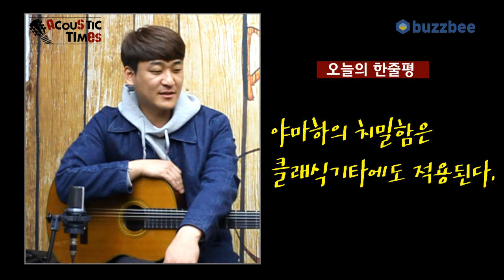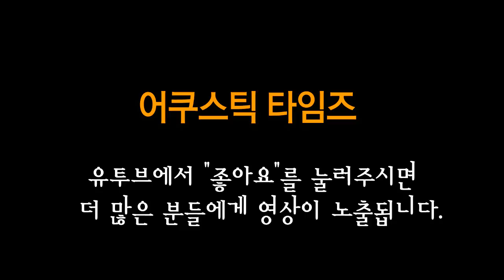Yamaha 클래식기타 CG192C